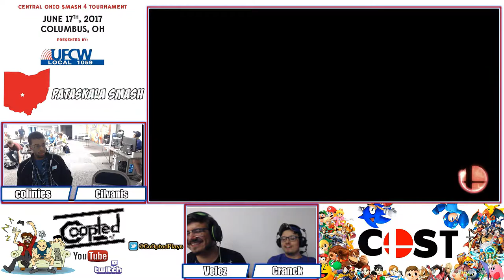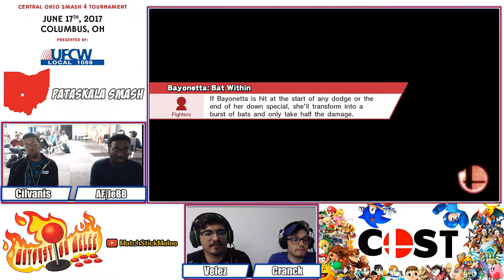COST 2017 ~ Smash 4 Singles ~ Losers Final - AF JeBB (Bayonetta) vs Cilvanis (MewTwo)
Footage from the Singles Tournament Losers Final of COST (Central Ohio Smash 4 Tournament) 2017.